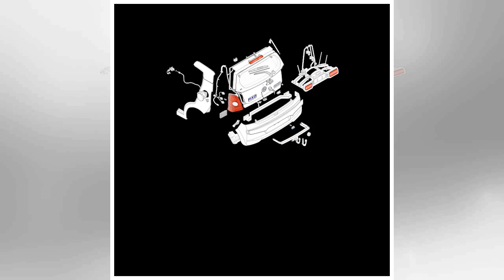������ ���������� ���� �ܴ������� �������� �ں��� ��Ż���� �ָ�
���� �ں��� 13�� ���� ���� ������ ������ƮȦ���� ���� �ַ� �ٹ� ����(Spring�� �߸� ���� �����̽����� ������ �����̰� �ִ�. ����|���մ���. ���� �ں��� ���� ������ ���� �Ĺ� �ຸ�� ȭ���ϰ� �̾�� �ִ�. �ں��� ���� 13�� �߸��� �� �ַ� �̱� �ٹ� Spring(���� Ÿ��Ʋ�� ����(Feat. ���ٶ��������� ���� �ֿ� ��������Ʈ �ǽð� ��Ʈ �� ���...